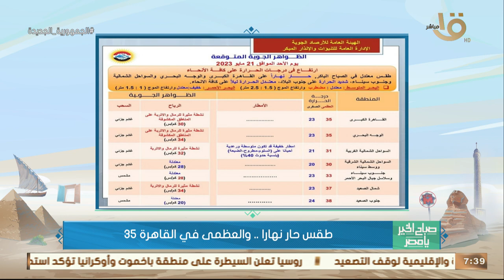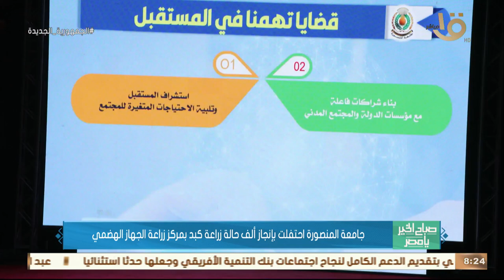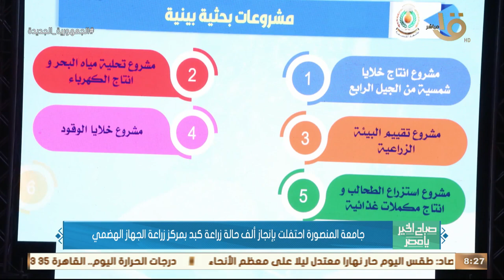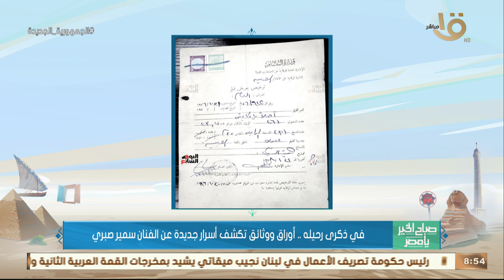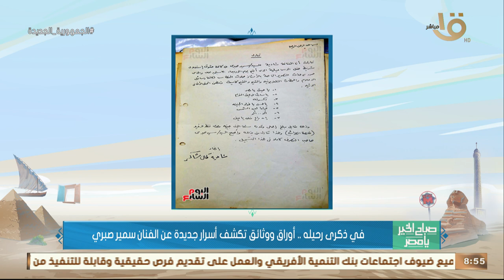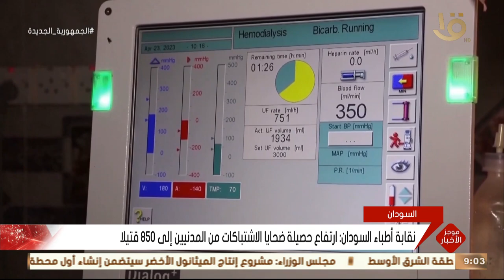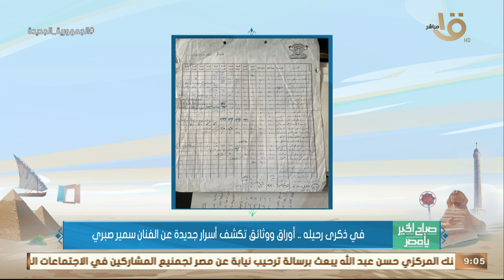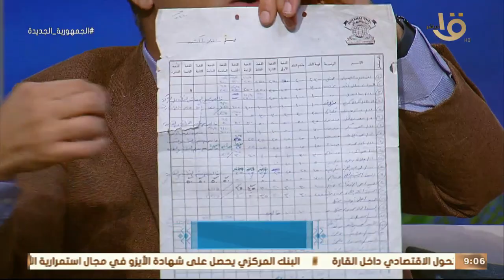صباح الخير يا مصر | اليوم.. انطلاق فعاليات الأسبوع الثاني من الحوار الوطني.. حلقة كاملة 21-5-2023